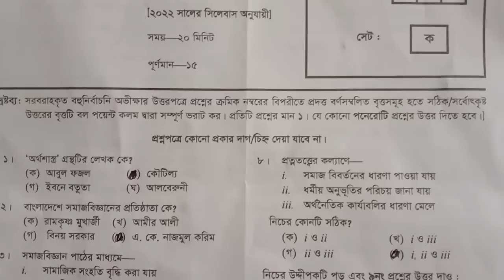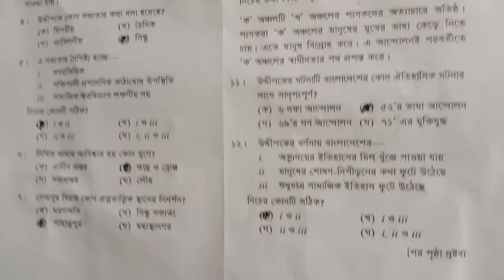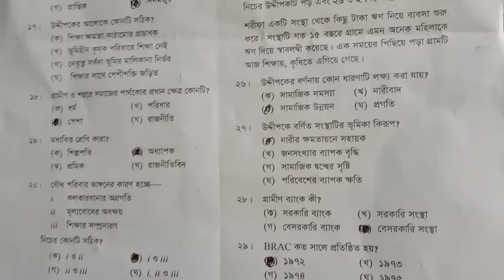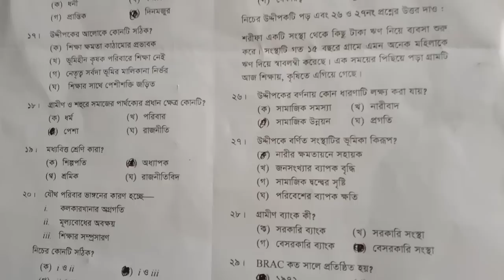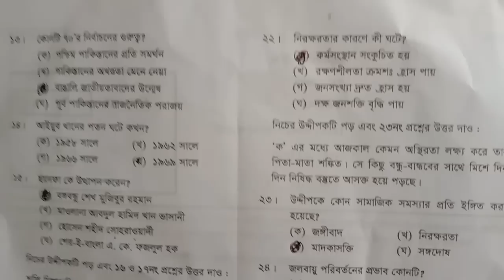HSC sociology 2nd paper MCQ solution jessore board 2022 |সমাজবিজ্ঞান ২য় পত্র বহুনির্বাচনি সমাধান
hsc sociology 2nd paper MCQ solution jessore board 2022 |এইচএসসি সমাজবিজ্ঞান ২য় পত্র বহুনির্বাচনি প্রশ্নের সমাধান |